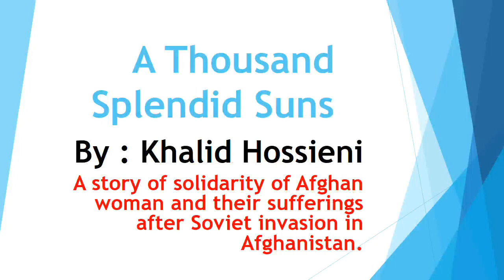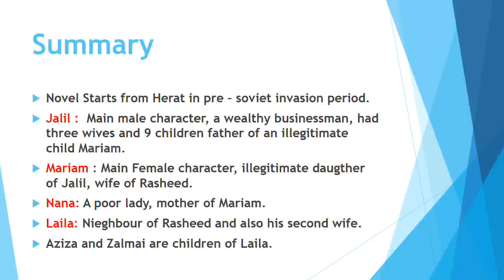A thousand splendid suns by Khalid Hosseini| Summary in Urdu, Hindi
A thousand splendid suns in urdu